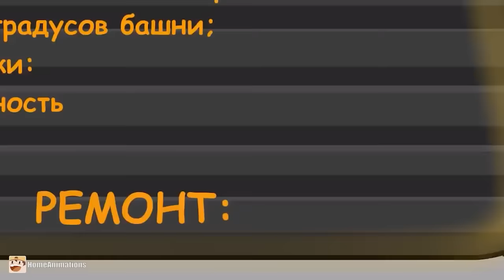Все серии : История КВ-6 длинною в жизнь - Мультики про танки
Мультик про танки по мотивам игры World of Tanks. В данном видео вы увидите: Полный выпуск - все серии История КВ-6 длинною в жизнь  + все эпические и секретные бонусные концовки !